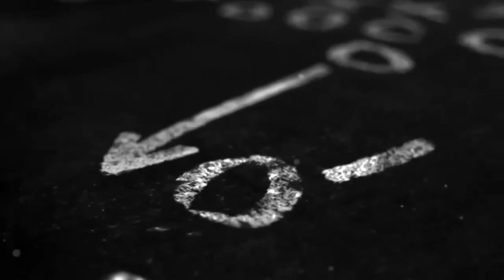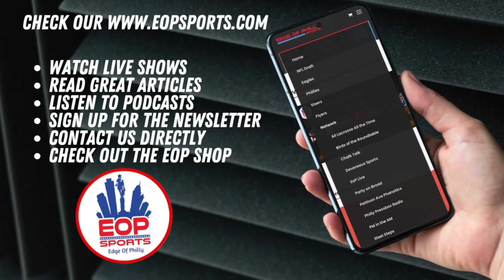Patrick Payton Draft Profile I 2025 NFL Draft Scouting Report & Preseason Analysis